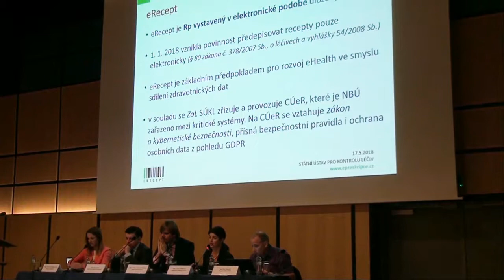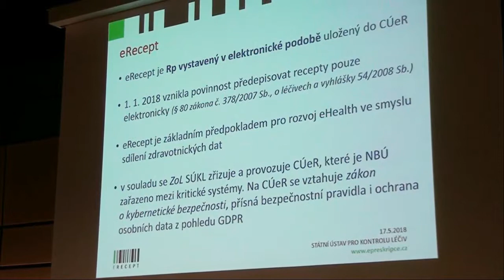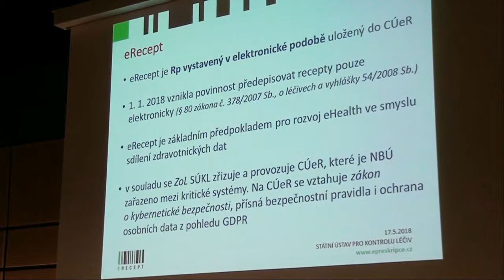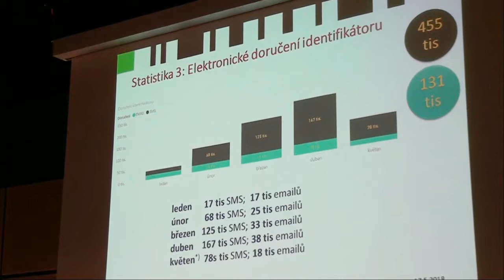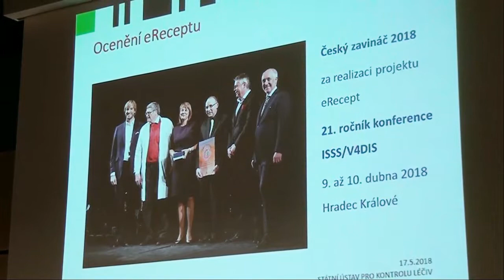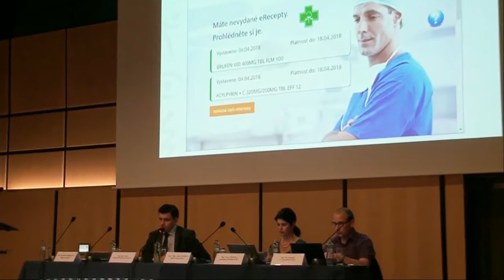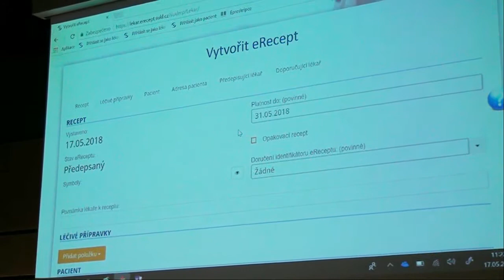Šestý odborný seminář k eReceptu pro lékaře a lékárníky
Ve čtvrtek 17. května 2018 se v Ostravě konal v pořadí již šestý seminář k eReceptu pro lékaře a lékárníky, který pořádá Ministerstvo zdravotnictví ČR ve spolupráci se Státním ústavem pro kontrolu léčiv.